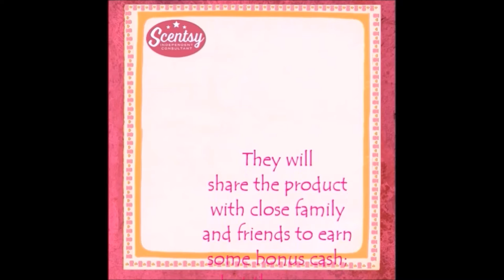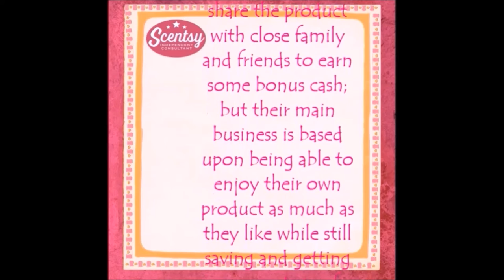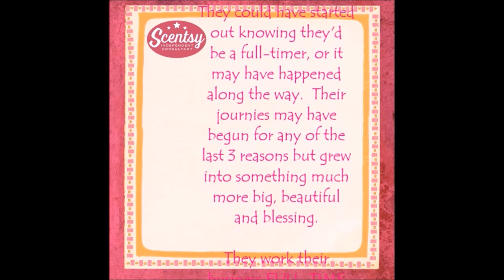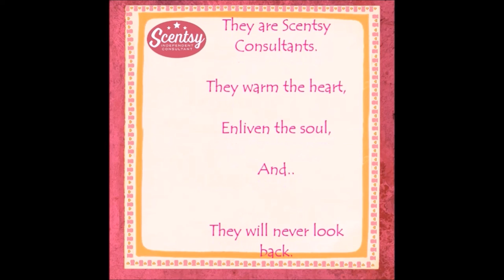Types Of Scentsy Consultants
There are 4 main types of Scentsy Consultants..
Which one are you/will you be?